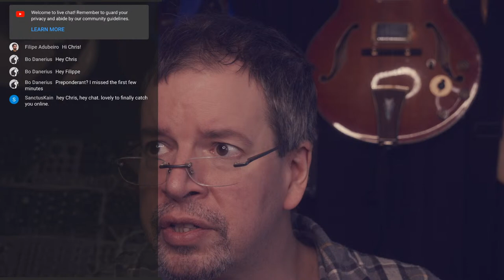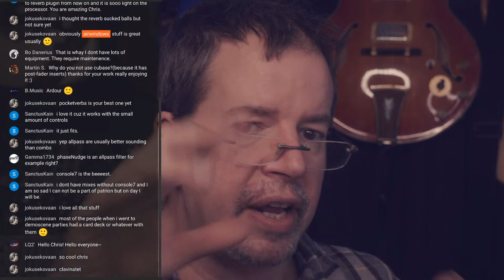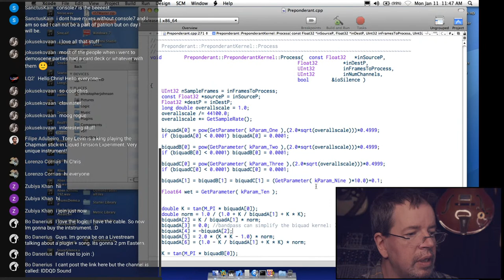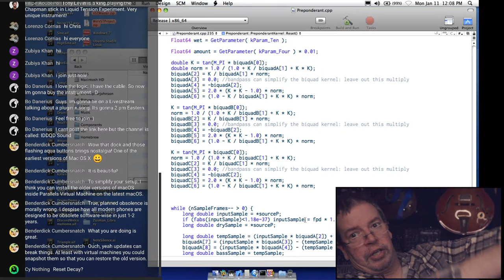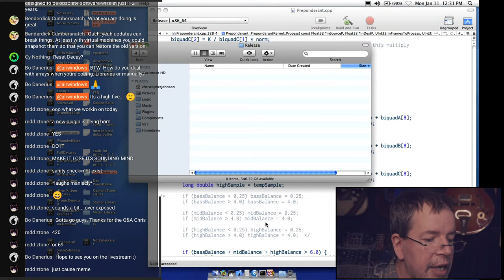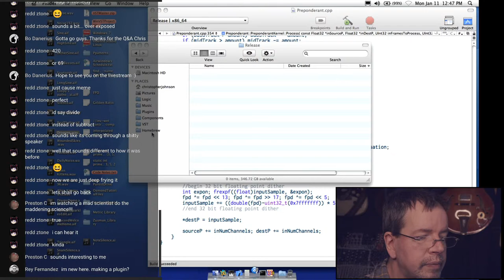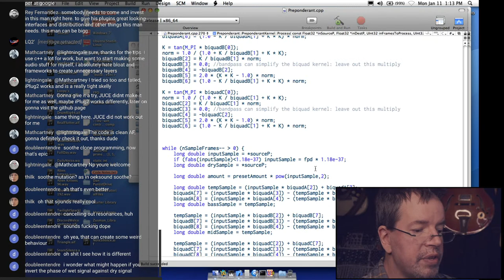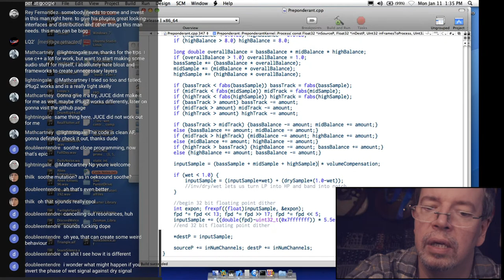Airwindows Coding Stream: Preponderant (soothe mutation)